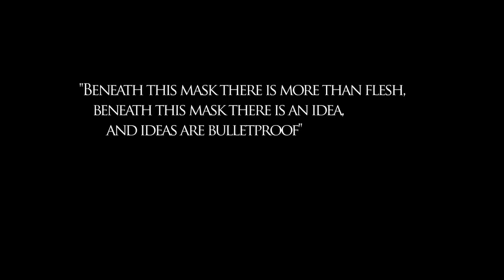V For Vendetta - Makeup Tutorial!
Makeup Tutorial! Wanna learn how to create the main look from the movie "V for Vendetta"? :D

•Products used in this tutorial:
Snazaroo Clown White
M.A.C Studio Fix Fluid in NC15
Grimace Translucent Powder
Sleek Face Form Contouring Pallet - 374 Dark Brown
Grimace Black Cream in 101
M.A.C Black Fluid line in Black Track
Sleek Blush Pallet - Pinktini
Sleek Jewel Lip Stain pallet - Show Girl

The contact lenses used in this video can be purchased (Eyesbright are no longer in business).

Mwah!
xXx